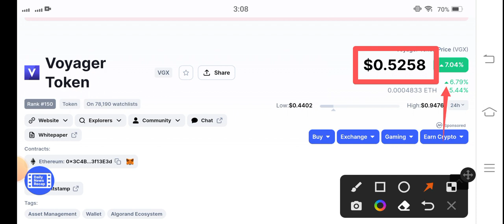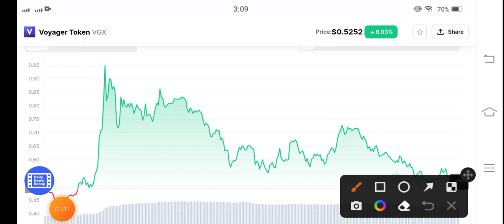Voyager Token Will Pump || VGX Price Prediction! VGX Coin News Today